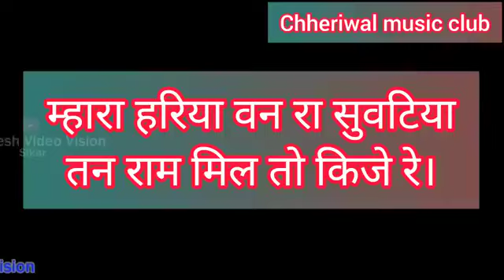संत प्रकाश दास जी महाराज ,sant Prakash Das Ji Maharaj viral song//2024